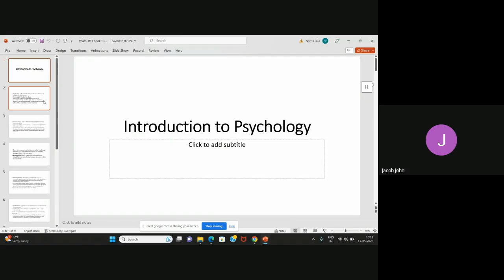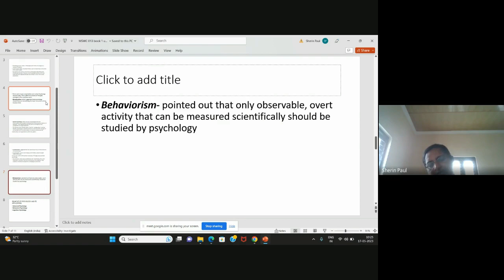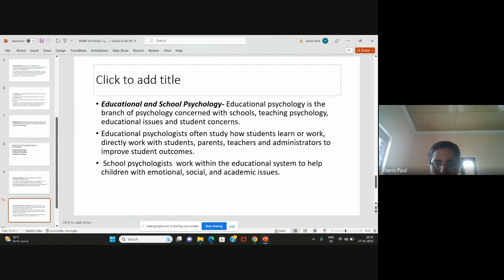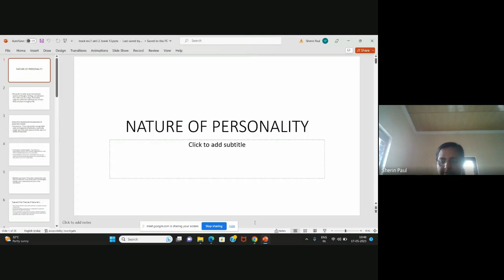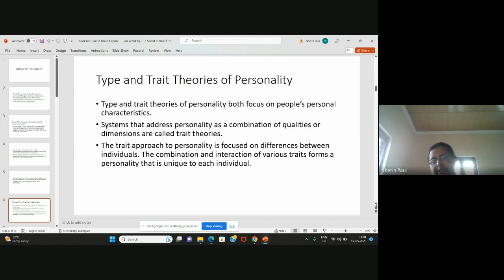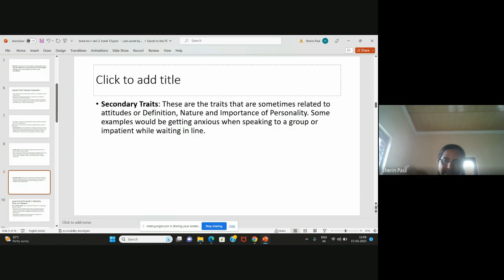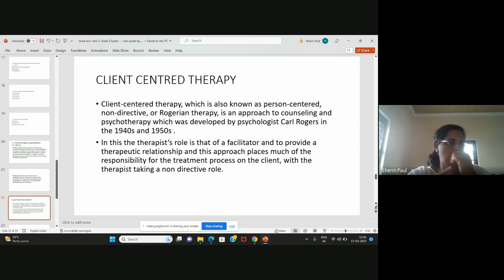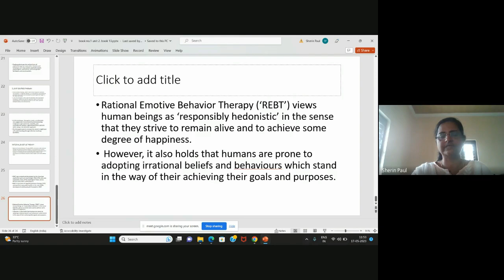PGDCOUN July 2022 1 of 12 by Ms Sherin Paul CS on17 05 23 RC 14000